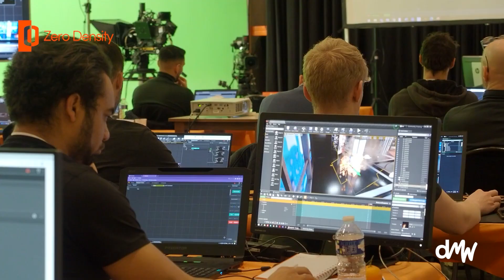2023 DW Media Solutions Showreel IBC 2023